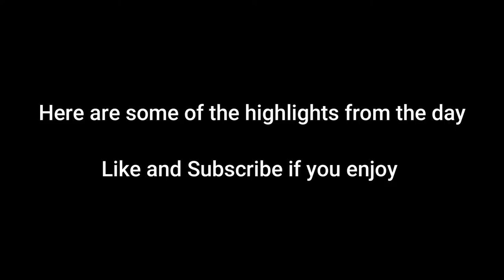Pancreatic Cancer Awareness Stream Highlights